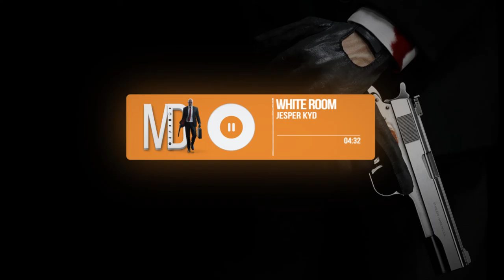[Musical design] Jesper Kyd - White room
Jesper Kyd - White room

Если Вы устали от споров с правообладателями из-за фоновой музыки Вашего видео, если Вы просто сомневаетесь, защищён ли трек авторским правом, добро пожаловать на наш канал, в которой Вы найдёте исключительно разрешённую музыку,

This channel was created by Youtubers to help other videographers find the best creative commons music for their videos that they can monetize (use commercially in the videos)!
You can use creative commons licensed music from this channel in your videos and monetize it without any problem!

Интересное /Interesting :
Hitman: Contracts (рус. Наемный убийца: Контракты) — компьютерная игра в жанре симулятора убийцы, объединяющем жанры стелс-экшен и шутера. «Hitman: Contracts» разработана датской компанией IO Interactive и является третьей игрой серии «Hitman». Игра была издана Eidos Interactive 21 апреля 2004 года в Северной Америке, 30 апреля в Европе, и 14 октября в Японии для платформ PC (Windows), PlayStation 2 и Xbox. Основным героем игры, как и всей серии, является Агент 47.

Сюжет
Охотник стал жертвой. Раненый Агент 47 бежит от преследования и врывается в комнату неизвестного отеля где-то в Париже. 47, периодически теряя сознание, начинает вспоминать свои прошлые выполненные контракты. Мысленно Хитман возвращается в то место, где он родился, где научился убивать и где первый раз ему пришлось задуматься о своей роли в этом мире. После долгих мучений от ранения в живот 47-й вернулся в реальность. В реальность, где его взяли в плотное кольцо полицейские, прибывшие на место со всего Парижа. Он узнаёт, что у него есть заказ на инспектора Альбера Фурнье, который находится в числе окруживших отель. Но смекалка 47 вновь помогает ему выбраться из, казалось бы, безвыходной ситуации. Он убивает инспектора и покидает Париж на самолёте, в котором он встречается с Дианой. Она сообщает ему, что в Агентстве, возможно, завёлся «крот», но для него всё ещё есть несколько заказов.

Interesting:
Hitman: Contracts is a stealth video game developed by IO Interactive and published by Eidos Interactive for Microsoft Windows, PlayStation 2 and Xbox. It is the third installment in the Hitman video game series. As of April 2009, the game has sold around 2 million copies.

The game was later released as a DRM-free version in GOG.com.

Due to licensing issues with a song featured in the game ("Immortal" by Clutch), Hitman: Contracts did not get a release on the online distribution service, Steam, until 2014, despite all other Hitman games being released on the platform.

Hitman: Contracts Original Soundtrack was composed by Jesper Kyd and released in 2004. The score features the same Latin choral arrangements as in all the other scores; however, they are heavily sampled and mixed into the dark electronic soundscape. As summed up by Kyd, "First of all it is a much darker score. Hitman 2 was an epic story that kind of spanned all over the world. This one, although there are different locations, it's not one big epic story. It's a lot of darker, psychological small stories mixed together, so the score follows the darker aspect of Hitman and his career." The score was awarded the title of "Best Original Music" at the 2005 BAFTA Games Awards.